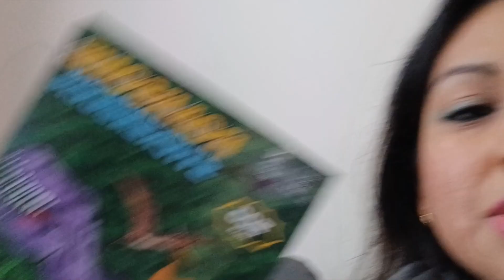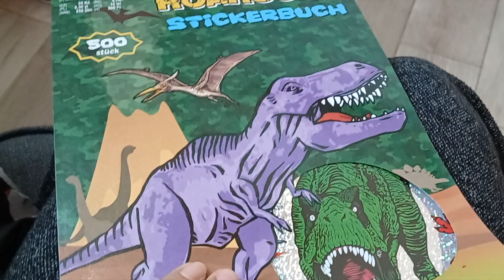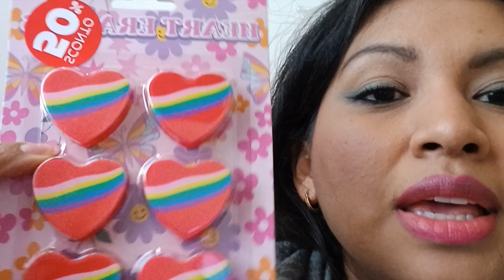VLOG: ENFERMOS, CARNAVAL, FIESTA Y MÁS ENFERMOS | así va nuestra vida 🫶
Hola espero te encuentres muy bien, hoy les platico un poco de todo lo que nos ha pasado en estas últimas semanas que nos ha pasado de todo desde enfermedades estacionales, intoxicaciones, pero también nos hemos ido de fiesta, a los carnavales, hay de todo un poco, así que espero les guste este vlog, mil gracias por su apoyo y cariño! 😘

Mary la mexicana en Italia